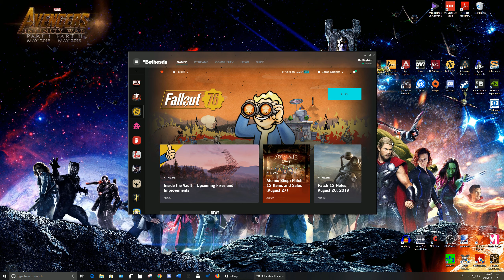Fallout 76 | EASY Steel/Lead Farming *UPDATED* | POST-Patches!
Here's my updated method for farming steel and lead!  Works even with all of the patches they have done inhibiting server hopping.  Get HUNDREDS in minutes! Enjoy!

Let me know your favorite ways to farm steel and lead!

Music
1. Ben Sound - Retrosoul